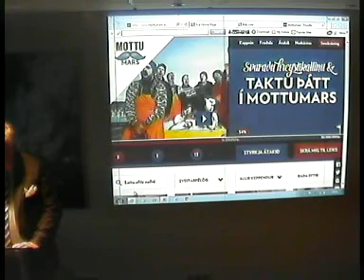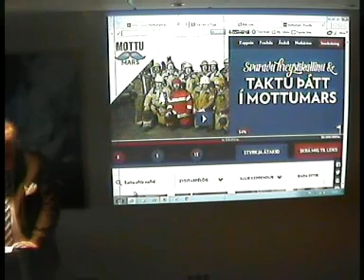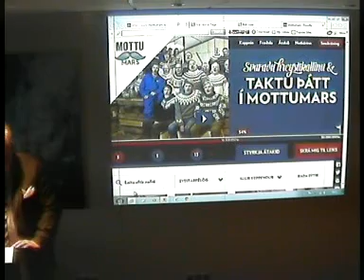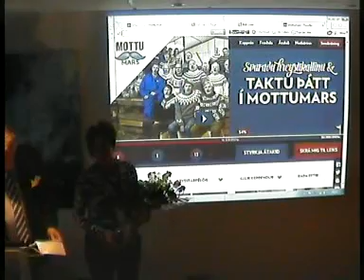Góðir hálsar, stuðningshópur um krabbamein í blöðruhálskirtli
Góðir hálsar, stuðningshópur um krabbamein í blöðruhálskirtli, starfar með Krabbameinsfélagi Reykjavíkur.